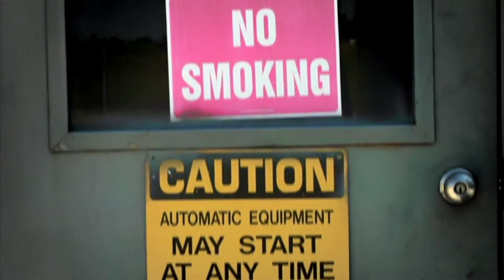Paint-Riter®+ Safety Colors Paint Pens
Paint-Riter®+ Safety Colors are liquid paint markers specially formulated to make durable marks that meet color standards for safety identification when dried. Use Markal® Paint-Riter®+ Safety Colors for touch-up work on safety colored equipment and signage and to identify physical and chemical hazards in various parts of manufacturing and construction sites with OSHA compliant general marking applications.